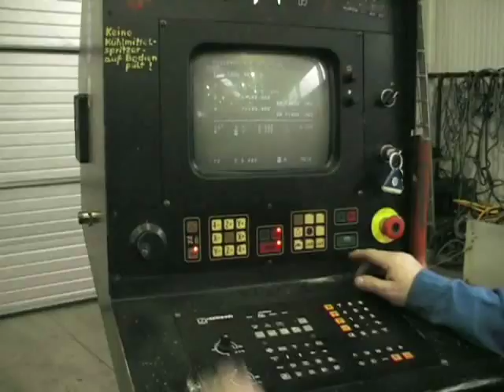HURON SXB 733 CNC universal milling machine